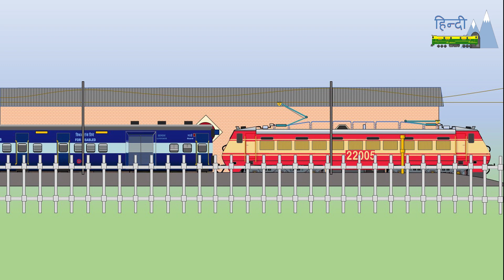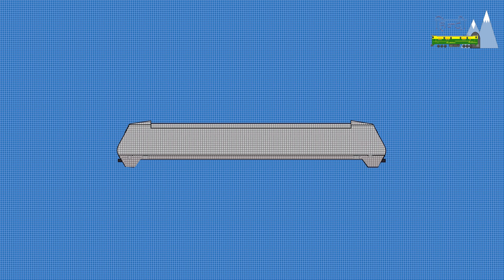WAP 4 इलेक्ट्रिक इंजन | WAP- Electric locomotive | Working and History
पहला डब्लू ए पी  -4 (WAP-4) # 22201 लोकोमोटिव 25 अप्रैल  1994 को फैक्ट्री से निकला। अगले 20 सालों  में इस इंजन के 776 उदाहरण चितरंजन लोकोमोटिव वर्क्स में बनाए गए। डब्लू ए पी -4 के निर्माण की योजना  WAP-1 लोकोमोटिव को बदलने के लिए की गई थी, जो 24 डिब्बे लम्बे ट्रेनों को खींच ने में सक्षम नहीं था। डब्लू ए पी -4, 5000 हार्सपावर लोकोमोटिव है, जो लंबे समय तक 140 किलोमीटर प्रति घंटे की रफ्तार से 24 कार ट्रेन को ढो सकता हैं। यहाँ मैं इस प्रतिष्ठित लोकोमोटिव की जीवनी प्रस्तुत करता हूँ।